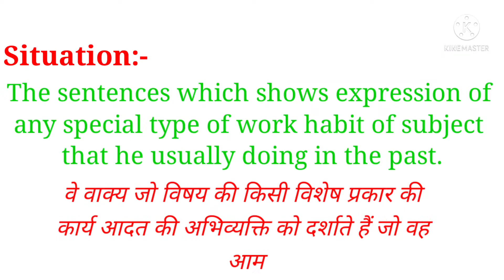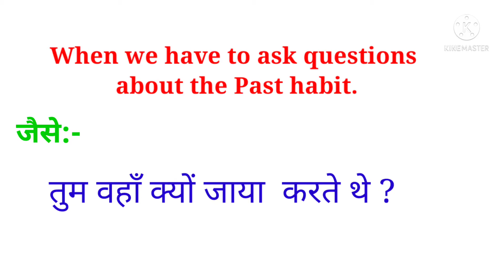special type of sentence Part 1 | sentence that is usually used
In this video, we will learn special type of sentence which shows the expression of habit which was usually done in the past.

If you want to want the word meaning practice practice series visit our playlist.